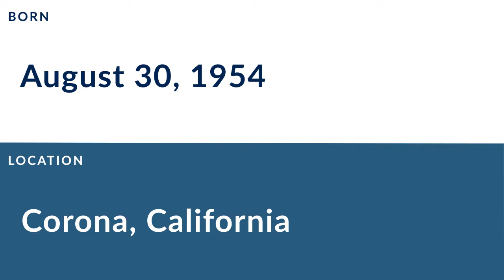Terry Tautolo: Football Linebacker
Terry Tautolo is a former professional football linebacker who played for 10 seasons from 1976 to 1984.

In college, Tautolo played for the UCLA Bruins in Pasadena California.

Professionally, Tautolo played for the Philadelphia Eagles, the San Francisco 49ers, the Detroit Lions, the Miami Dolphins, and the Detroit Lions.